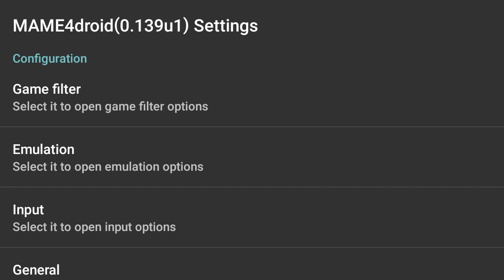STREET FIGHTER 2 CHAMPION EDITION M7 26022024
JOGO STREET FIGHTER 2 CHAMPION EDITION ARCADE M7 HACK